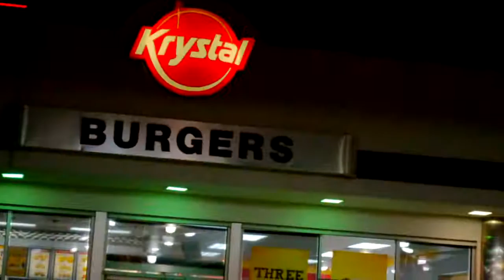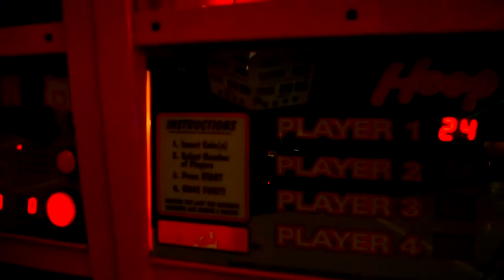I'm Ballin' | Keywane x Ben Blunt | Dir.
Visuals for " I'm Ballin' " by Keywane (@keywane504) and Ben Blunt (@__bbennyy).
Shot, edited, and directed by Devarian Menyweather @MadeByMeny